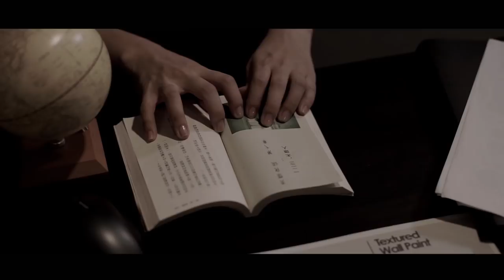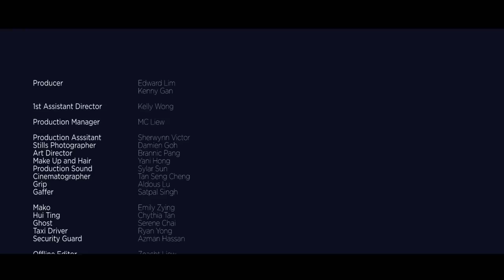3 Doors of Horrors 2015: 1, 2, 3 [Horror Short Film]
Mako, a high school student started a children game she read from a horror novel and conjures up a spirit. She seeks Hui Ting, the writer of the story to help her win and end the game.

Cast
Chythia Tan
Emily Zi  Ying 陈子颖
Ryan Yong
Azman Hassan

Directed by: Zeacth Liew (Puremotion)